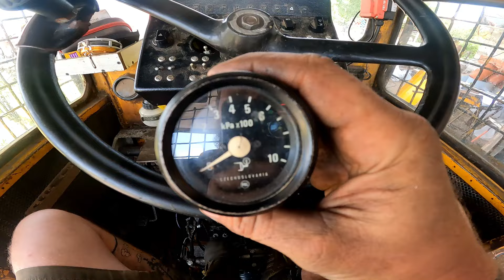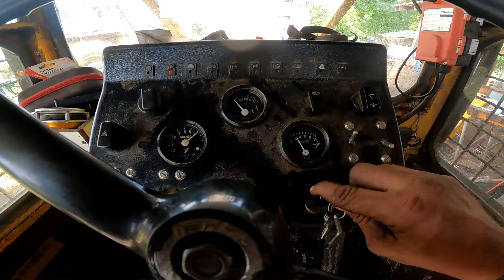LKT 81 Turbo- Výmena motora za MAN 163.Ako by to bolo bez problémov? 🤔ale postupne dokončujem.časť10